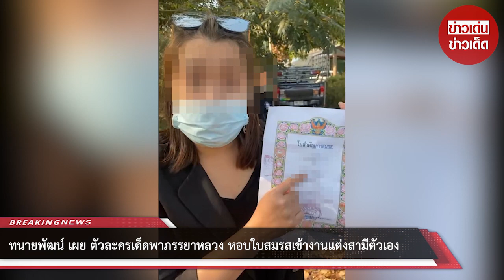ทนายพัฒน์ เผย คนที่พาเมียหลวง หอบใบสมรสเข้างานแต่งสามีตัวเอง